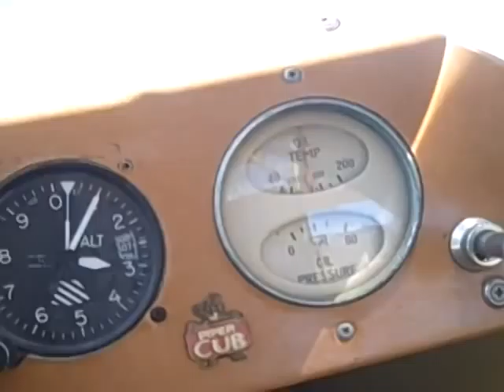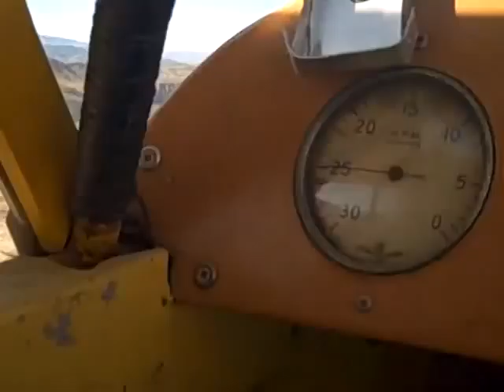Flight Over Terlingua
Sean Walden films his first flight over Terlingua, Texas with Pilot/Singer/Songwriter Alex Whitmore in Alex's Piper Cub, December 28, 2008.